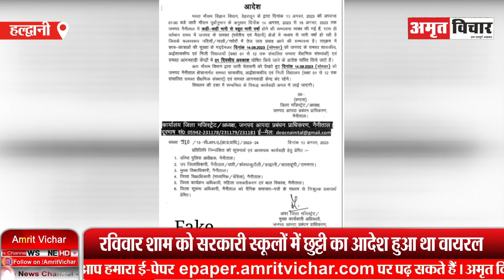हल्द्वानी: स्कूलों में छुट्टी का फर्जी आदेश वायरल करने पर डीएम हुईं सख्त, FIR दर्ज करने के आदेश